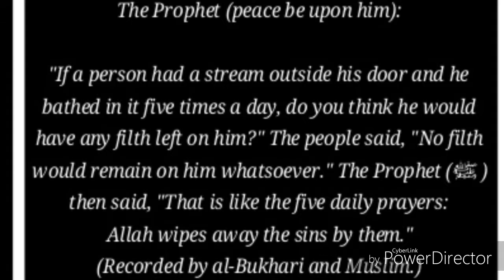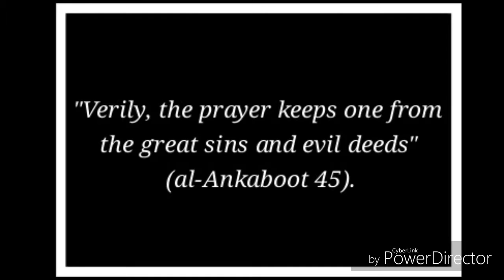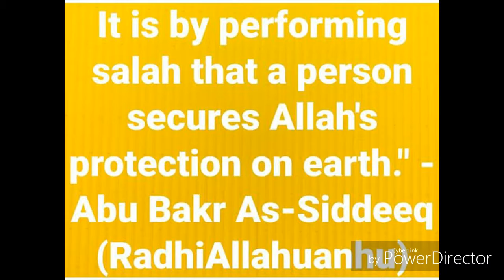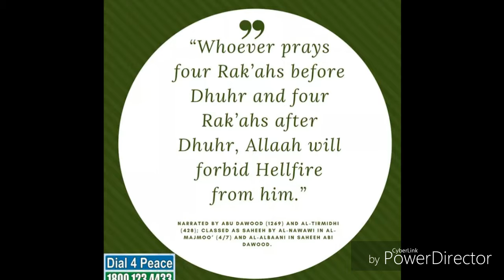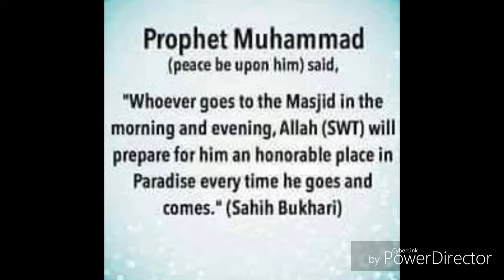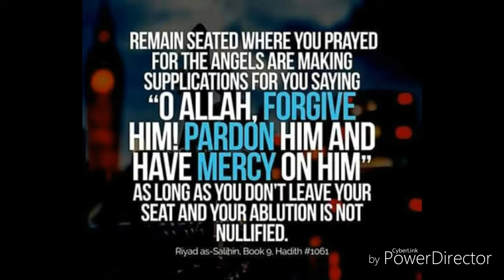BENEFITS OF PRAYER.